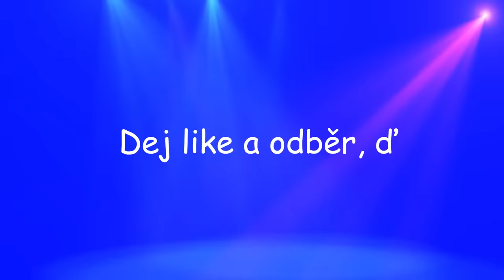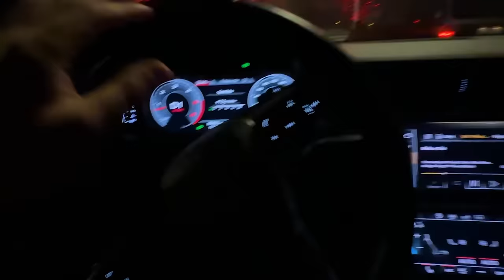Vyměnil jsem si Auto s YouTuberem na 24 Hodin! (snad mě nezabije)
👉 V dnešním videu si s @CharliesFactory vyměnil auto na 24 Hodin! Dal mi jeho audinu a já...no.. můj peklostroj, tak snad mě nezabije :D